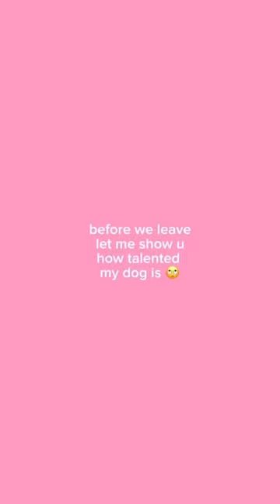COME SEE MY PUPPY GRADUATE TODAY! 🤠 ||Samantha Eve